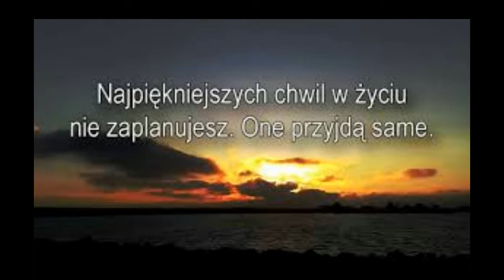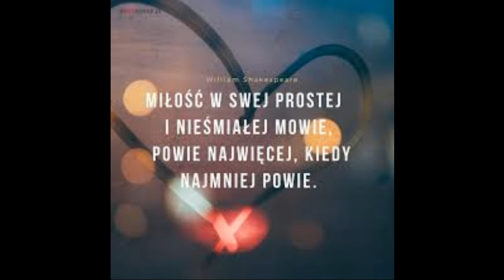Ballada o wielkiej Miłości wyk muz tek Adam M